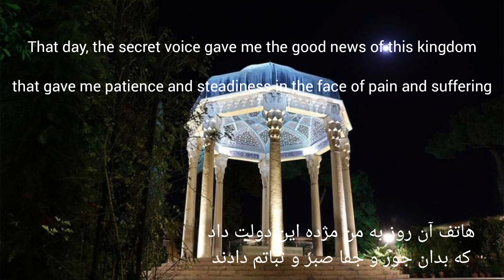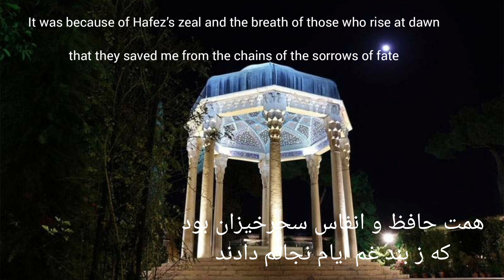حافظ خوانی...غزل شماره ۱۸۳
موسیقی: تکنوازی عود از سینا سرلک